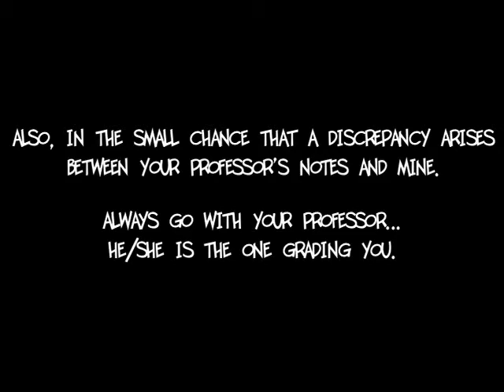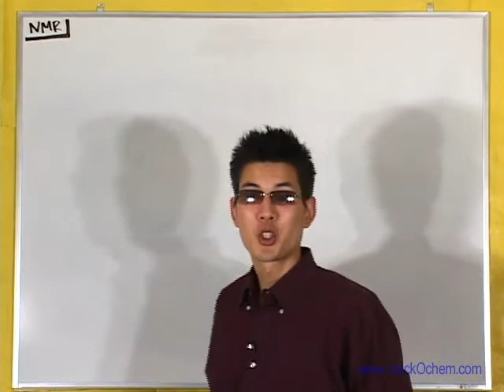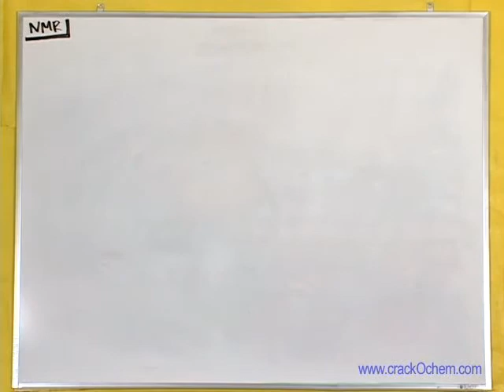CrackOChem_NMR.flv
Let CrackOChem be your personal Organic Chemistry video tutor.
Each video lesson provides an easy, yet comprehensive approach made from the student perspective. We assume you have no prior knowledge in the field, and will guide you every step of the way.